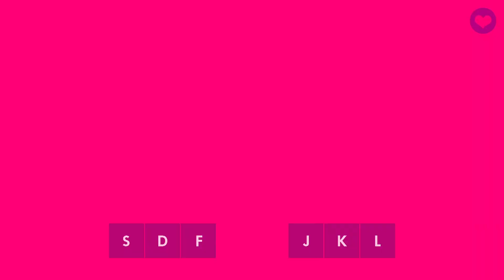Muse Dash - Master 8* - FC GOLD S - JUMP! HardCandy - Gəyxe/HJLL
All Perfect Master 8* - JUMP! HardCandy - Gəyxe/HJLL
Muse Dash - Happy Otaku Pack Vol. 12